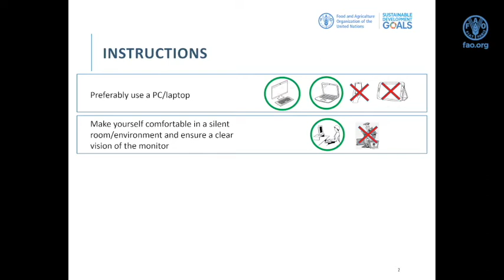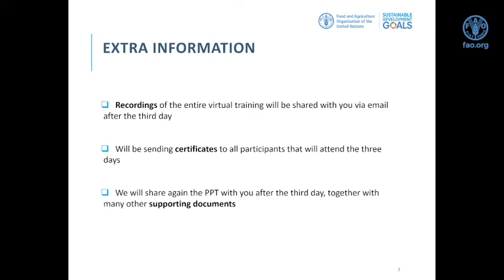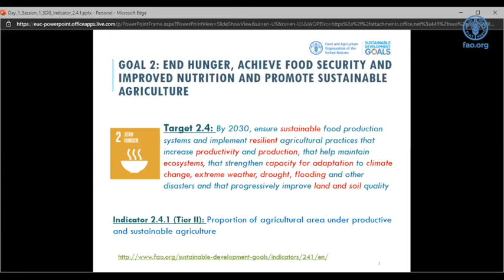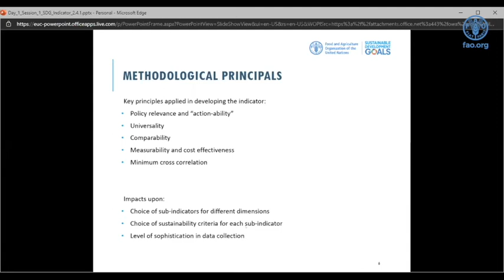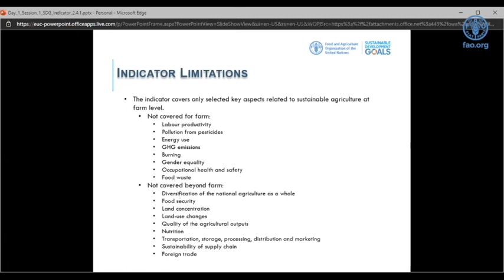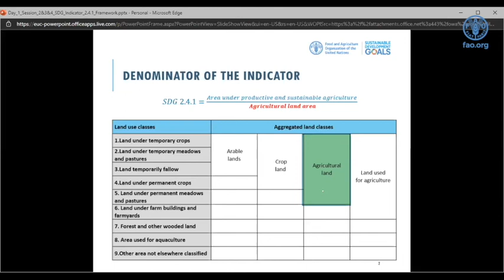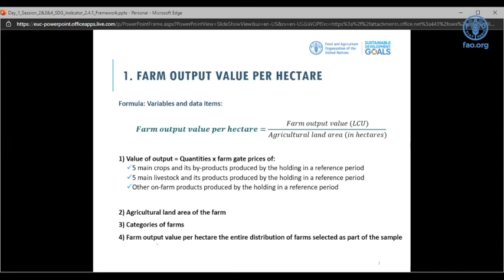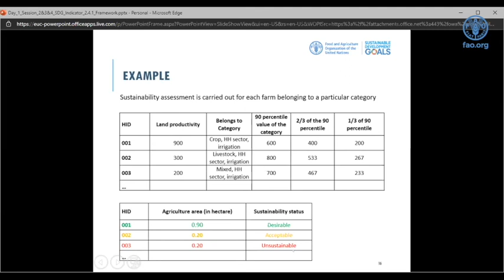Virtual Training on SDG indicator 2.4.1., RAF (Day 1)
From 1 to 3 June 2021, FAO conducted a virtual training on SDG indicator 2.4.1, "Proportion of Agricultural Area under Productive and Sustainable Agriculture”. The overall objective was to provide officials from RAF capacity development on the methodology, data collection and analysis relevant to sustainable food and agriculture and how to assess data gaps starting from available national and subnational (farm-level) information and associated reporting processes.